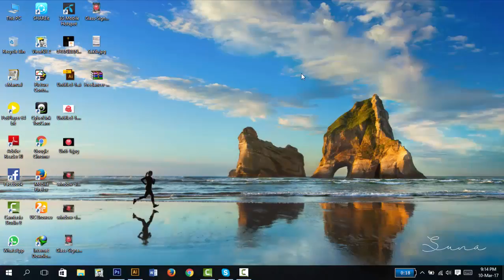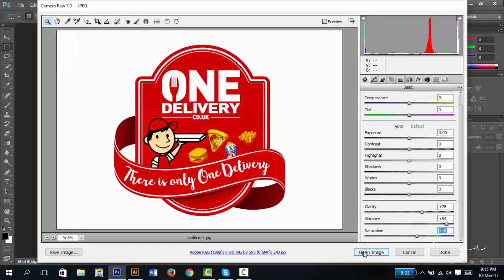How To Enable Camera Raw in Photoshop Cs6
Enable camera raw in seconds n edit your photos